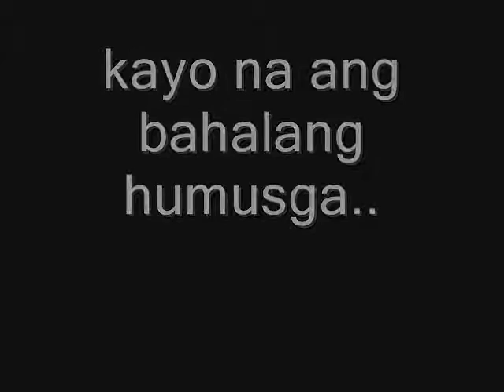exorcism of babe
true video of a girl being exorcised